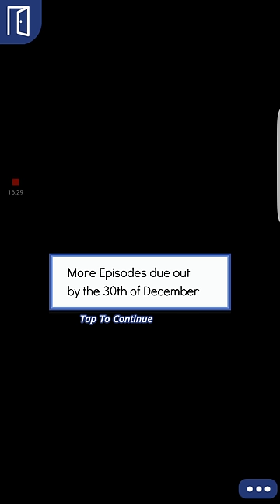Chain Reaction 2: King Theo episode 8